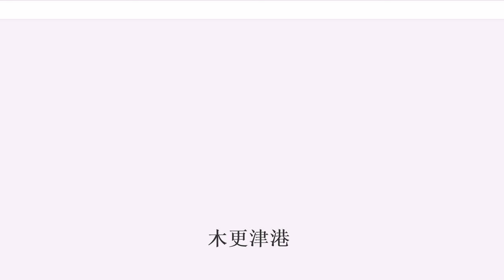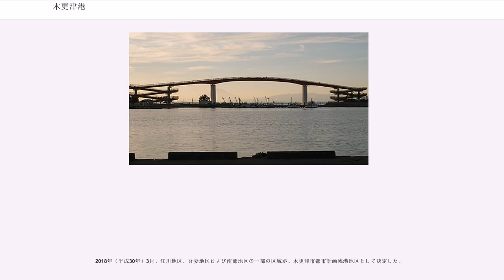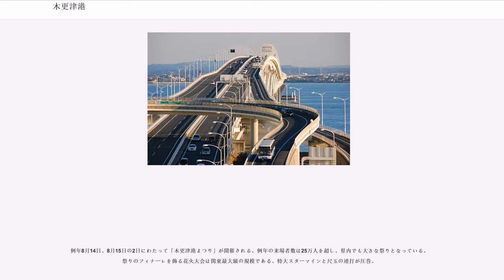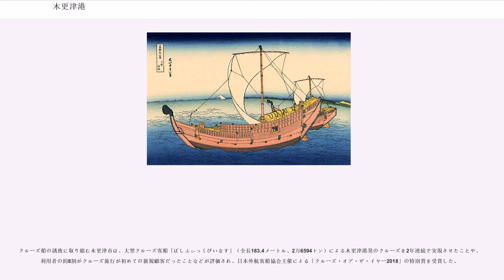木更津港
木更津港（きさらづこう）は、千葉県木更津市および君津市、富津市に跨る港湾法上の重要港湾（重点港湾）である。港則法上の特定港に指定されており、日本三大港湾、国際バルク戦略港湾、総合静脈物流拠点港に含まれる。港湾管理者は千葉県。

近年では京葉工業地帯の一翼を担う工業港に限らず、みなとオアシス木更津として港一帯をみなとオアシスに登録し、マリーナ・旅客ターミナルおよび交流拠点施設として「きさらづ海の駅」及び木更津マリーナが整備された。大型クルーズ船「ぱしふぃっくびいなす」の入港を期にクルーズ・オブ・ザ・イヤー特別賞を受賞した。港の玄関口に浮かぶ中の島に架かる中の島大橋は恋人の聖地に指定されており、親水空間とともに本港の良好な視点場となっている。

東京港の東岸のほぼ中央に位置し、古くから物資の集散港として栄えてきた。京葉工業地帯の一翼を担う工業港として、重点整備が進められ、臨海部に立地する鉄鋼業などに関連した外貿貨物や、砂・砂利などの内貿貨物を中心に取扱っている。日本三大港湾の一つとして千葉県南部地域における経済社会の基盤および横浜港・川崎港・横須賀港・東京港・千葉港とともに首都圏の発展に重要な役割を果たしている。港湾管理者は千葉県。国連欧州経済委員会（UNECE）が制定している海港コード（UN/LOCODE）は「JP_KZU」。

港湾区域としては、木更津市・君津市・富津市の3市にわたり、背後地には、各都市の市街地が所在し、これら3市の人口は合わせて約27万人を数え、海岸延長は28.447キロメートルにおよぶ。2014年（平成26年）1月15日の港湾法の改正により東京湾の開発保全航路が拡大したことに伴い、水域面積は約7,300ヘクタールとなる。

1960年代からは京葉工業地帯の発展に伴い工業港として開発が進められ、工業用地などの造成、外内貿埠頭の整備が逐次進められており、1968年（昭和43年）には間税法の「開港」および重要港湾の指定を受ける。更に重要港湾の中でも重点的に投資する「選択と集中」を港湾政策にも徹底するという目的で重点港湾の指定を受ける。鉄鋼業の国際競争力強化を図るため、2011年（平成23年）5月31日に国土交通省から国際バルク戦略港湾に選定され、主に鉄鉱石の輸入を目的とし、VLOC級（大型の鉱石船、ばら積み貨物船）が入港できるよう、岸壁・泊地・航路などの港湾機能を有する拠点港としての整備が行われた。1975年（昭和50年）に完成した中の島大橋は日本で一番高い歩道橋であり、恋人の聖地に指定されている。鳥居崎海浜公園と木更津港に浮かぶ中の島とを結ぶ歩道橋であり、木更津港の玄関口にあたり、木更津港から東京湾へ出入りする船舶はこの橋の下をくぐることになる。

江川海岸からは木更津港（富津火力発電所方面）の工場夜景を見ることができる。自衛隊記念日行事である観艦式には停泊地である本港に、試験艦「あすか」、護衛艦「ちょうかい」、護衛艦「こんごう」など艦艇の一般公開、停泊港では電灯艦飾なども行われる。

港内は、江川地区･吾妻地区（内港）、木更津南部地区・君津地区・富津地区の5地区に分けられている。

木更津港湾範囲には漁港や釣り場として指定若しくは呼称されている港もあり混同しやすい。農林水産省水産庁による港湾範囲において漁港に指定されている港は牛込魚港、金田魚港（見立港）、小糸川魚港が第1種漁港に指定されており、富津漁港（富津北港）が第2種漁港に指定されている。釣り場としては畔戸港･呑堀港（木更津市）、富津新港（富津市）などが一般呼称されている。

木更津港の内港であり、木更津港の拠点地区。八幡製鐵所（現：新日鐵住金）の進出や木更津南部地区の整備により、木更津港は現在の港勢となった。

1965年（昭和40年）より木更津港 - 川崎港間に就航していたフェリーは1997年（平成9年）12月の東京湾アクアラインの開通に伴い廃止となった。市街地に近い地理的有利性を活かして、親水空間の整備を積極的に行っている。

木更津南部地区は約460ヘクタールの面積があり、混雑している内港の再開発と一体となって整備を進めている地区。

水深4.0メートル物揚場および水深5.5メートル岸壁4バース、水深7.5メートル岸壁2バース、水深4.5メートル岸壁4バースを供用中であり、山砂の積出基地として利用されている。さらに、外貿機能強化として2バース目の水深12メートル岸壁260メートルを平...